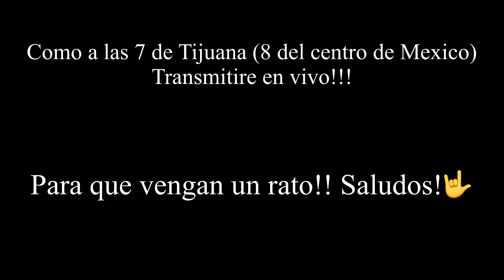Transmitire en vivoooo HOY, Aqui en YouTube! Saludos!🤟